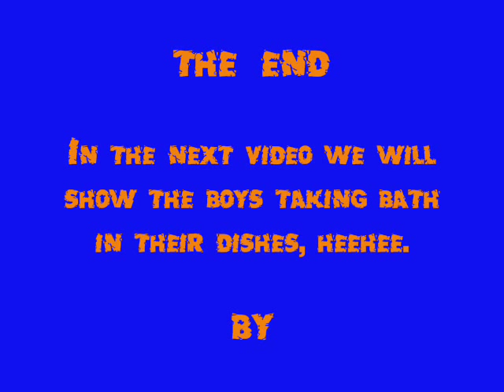4 French Bulldog pups learning to munch from a dish.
3 weeks old French Bulldog boys are being fed by their mother and then trying,
for their first time, to eat from a dish. First on a sofa, then in their "crib",
where they seem to like it much more = "security blanket"? Very relaxing video.
Just get cup of something good, sit down, relax and enjoy.